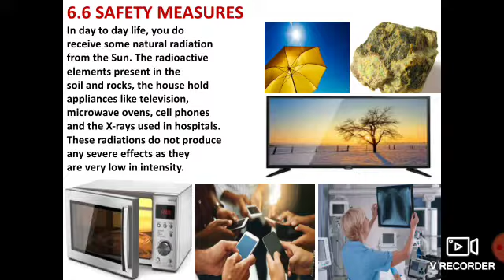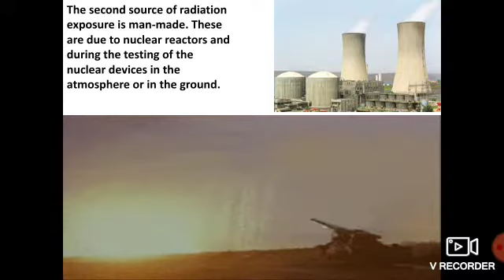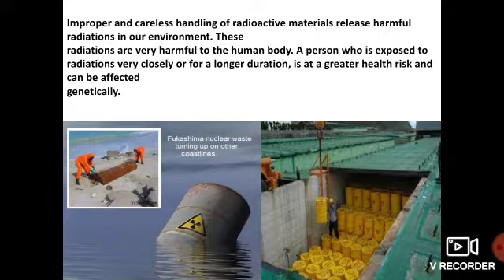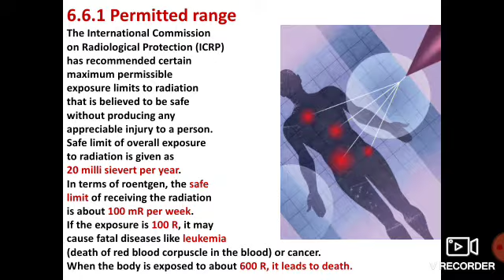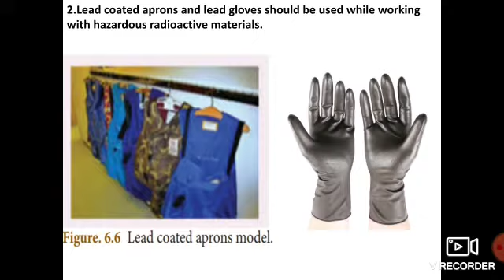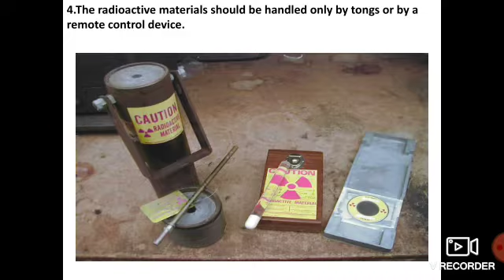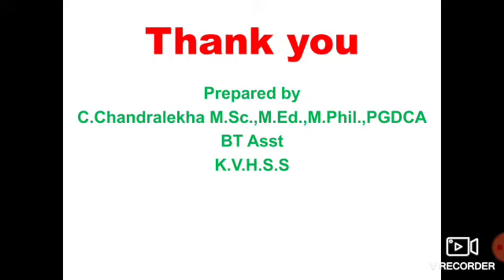Safety measures(Nuclear physics)(10th std)